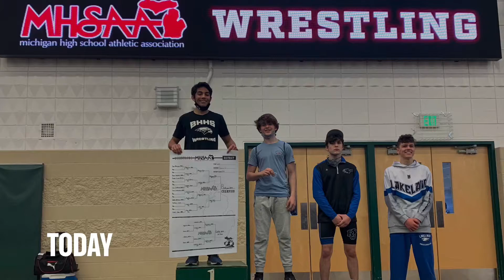Districts 2021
v. Rodriguez (Bhills)
v. DeShais (RO)
v. Zimmerman (Lakeland)